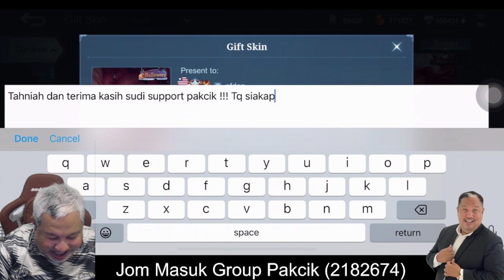BEST Moment MPL MY S12 Homebois Lawan SMG Di Dewan Seri Putra Bukit Jalil. Pakcik Gaming Melaporkan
Assalammualaikum,